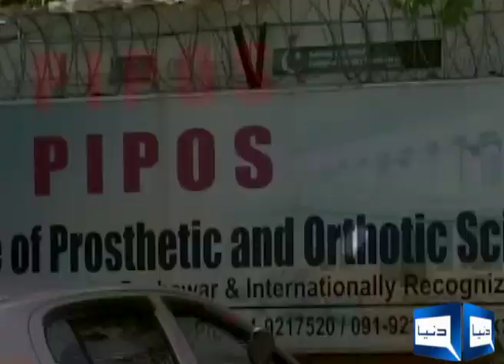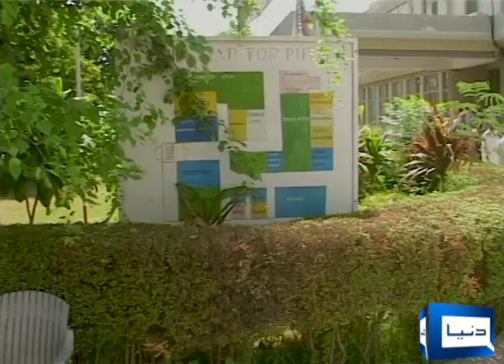illegal demand of govt deptt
illegal demand of govt deptt from disable people